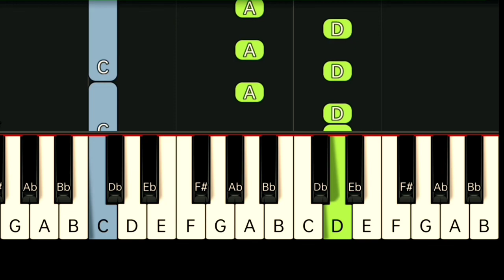PEACHES & HERB - REUNITED | SLOW & EASY PIANO TUTORIAL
Gcash Number